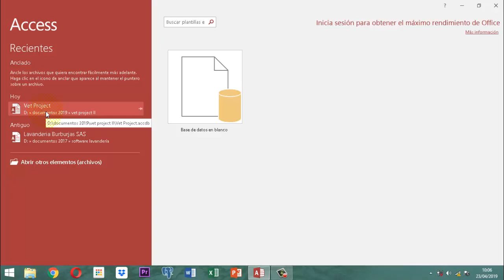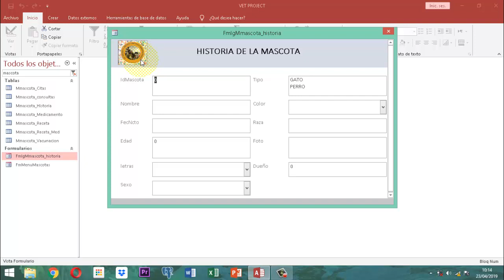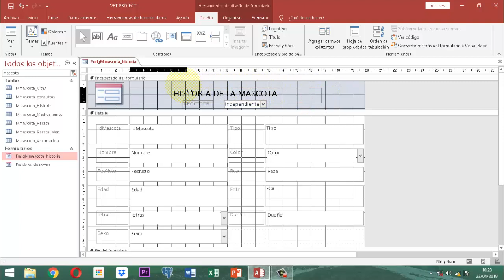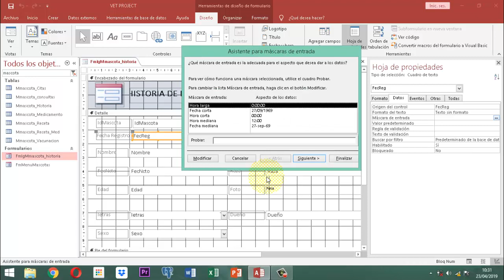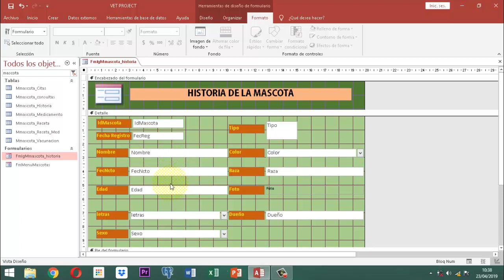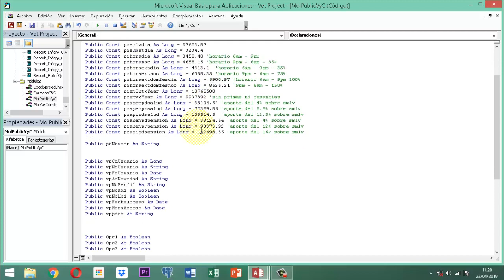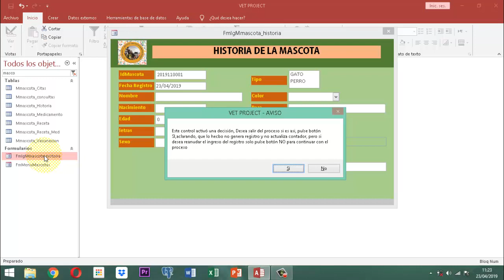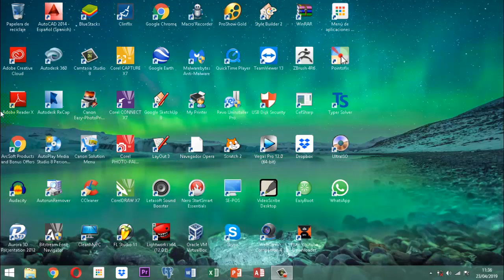Vet Project 2 029 AJ04 MM Refinar Form Mascotas Historia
Este video explica como  construir el formulario de historia de las mascotas. Dentro del Proyecto Veterinario impulsado por Infoyayatec.